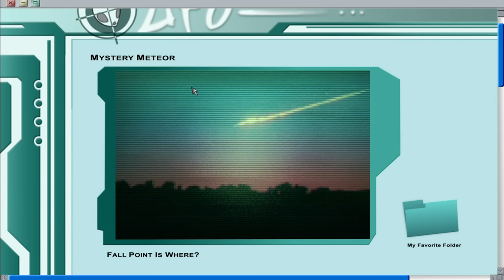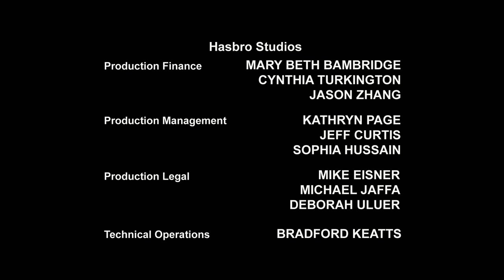Transformers: Prime | S02 E18 | कार्टून | Hindi Kahaniya | Cartoons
साइबरवर्स पात्रों से मिलें:

 The Autobots:
Autobot medic
Communications Shockwave
Operations Deadlock

Watch the Full Transformers Series: - The Transformers - The Transformers: The Movie - Transformers: The Headmasters - Transformers: Super-God Masterforce - Transformers: Victory - Transformers: Zone - Transformers: Generation 2 - Beast Wars: Transformers - Beast Wars II - Beast Wars II: Lio Convoy's Close Call! - Beast Wars Neo - Beast Machines - Transformers: Robots in Disguise (2001) - Transformers: Armada - Transformers: Energon - Transformers: Cybertron - Transformers: Animated - Transformers: Cyber Missions - Transformers: Prime - Transformers: Rescue Bots - Transformers Go! - Transformers Prime Beast Hunters: Predacons Rising - Transformers: Robots in Disguise (2015) - Transformers: Rescue Bots Academy - Transformers: Combiner Wars - Transformers: Titans Return - Transformers: Power of the Primes - Transformers: Cyberverse - Transformers: War For Cybertron Trilogy: Siege - Transformers: War For Cybertron Trilogy: Earthrise - Transformers: War For Cybertron Trilogy: Kingdom - Transformers: Earthspark